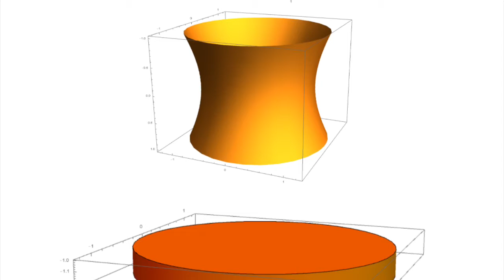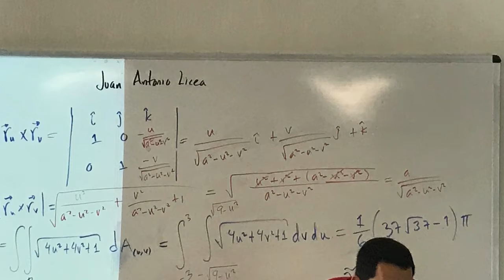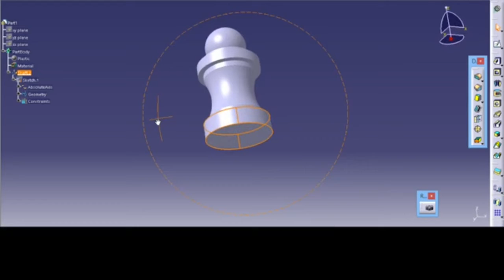3D Chess: Imprimiendo y Jugando Ajedrez - Video Final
Resumen en video de la actividad de Semana i, 3D Chess, donde se explica el proceso y se muestran los resultados obtenidos por el equipo 2